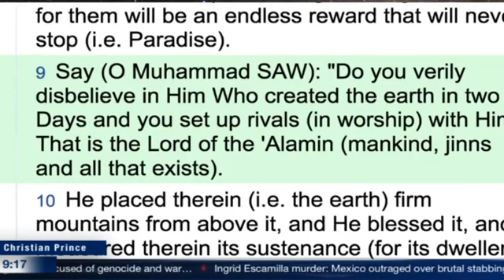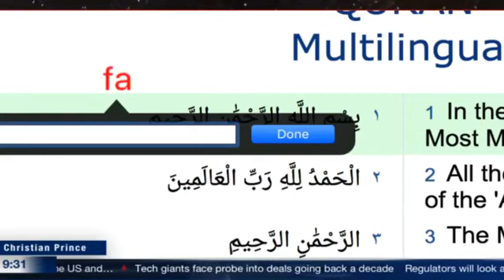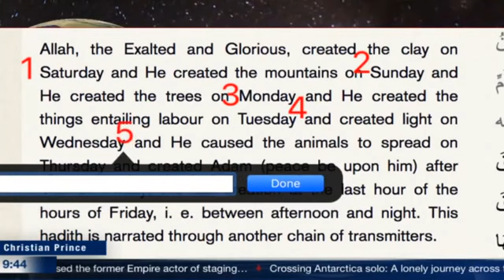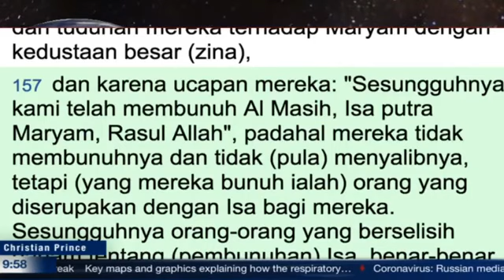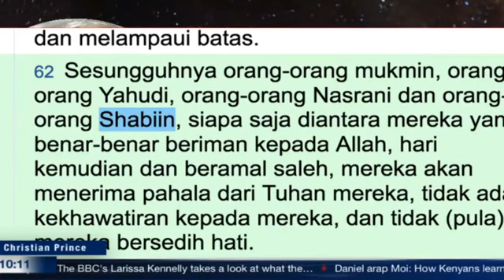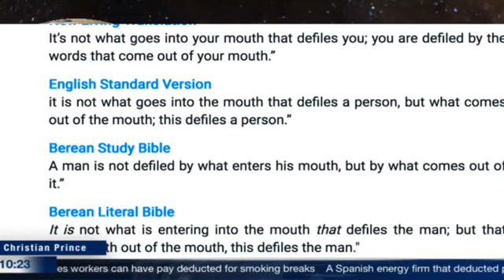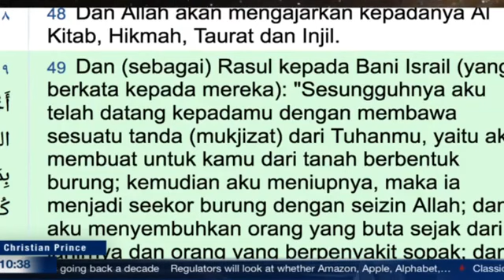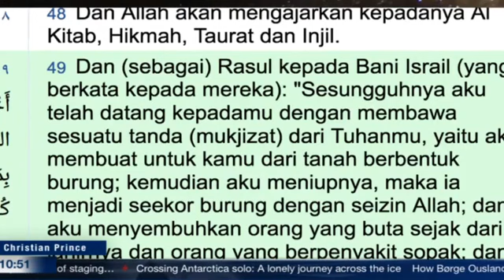Muslim leaving Islam